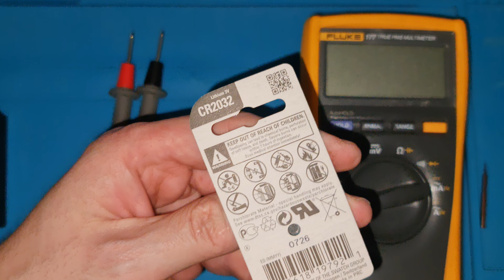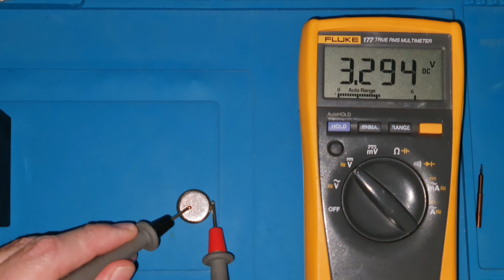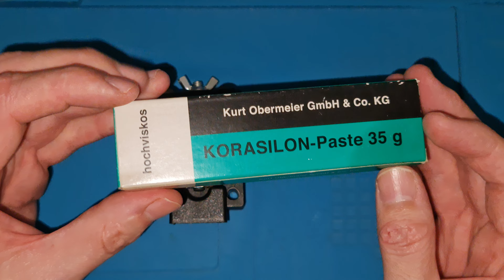Замена батарейки Tissot T026.420.11.031.00 Sea Touch Battery Change.Subtitles available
Предлагаю вашему вниманию видео по замене батарейки для наручных часов Tissot Sea-Touch
Надеюсь, что видео было полезным и познавательным.
Продолжаем чинить и ремонтировать всё, что сможем, своими руками :))

Спасибо за ранее всем, кто досмотрел видео до конца 😊

Список ссылок на видео про Мерседес:
• Сброс адаптации и новая адаптация на АКПП 7G-Tronic 722.9 Mercedes ML W164 63 Amg 2009 года: